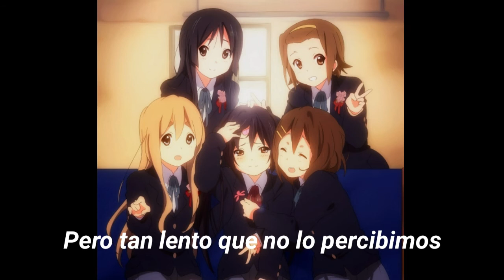K-on!! - tenshi ni fureta yo ( Sub español )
Written by Inaba Emi
Composed and Arranged by Kawaguchi Susumu
Performed by Hirasawa Yui, Akiyama Mio, Kotobuki Tsumugi and Tainaka Ritsu (cv: Toyosaki Aki, Hikasa Yoko, Kotobuki Minako and Sato Satomi)